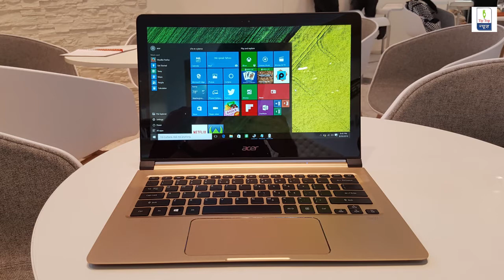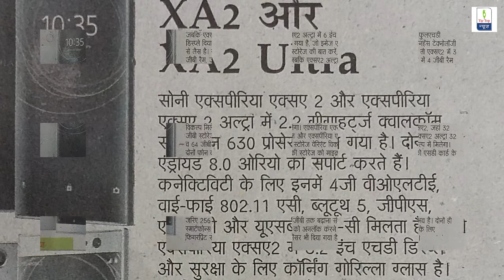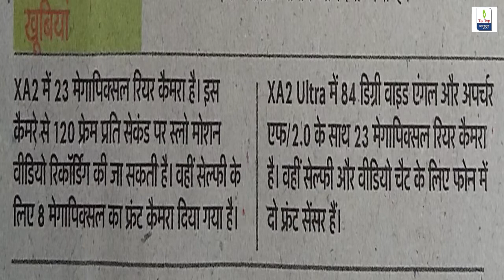New Launch 2018 - Mobile, Laptop, Smart Bottle, Bed, Whatsapp, Instagram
Tip Top news will provide New Launch 2018 - Mobile, Laptop, Smart Bottle, Bed, Whatsapp, Instagram through this video.